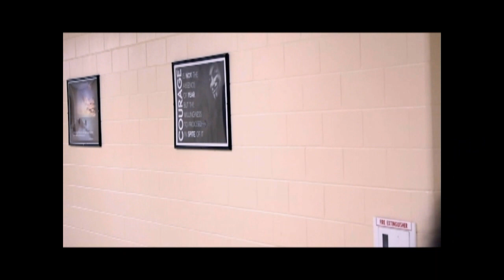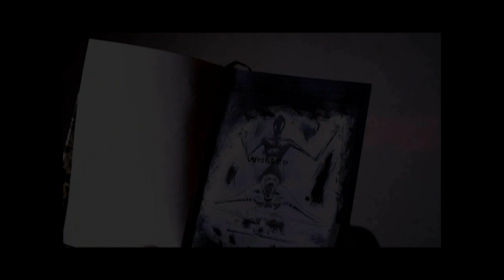NY - UNHINGED - ISLIP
2nd Place!   2020 Ten Day Film Challenge  (Multi State)

Required Elements -
CHARACTER: Parker Malone. Recently returned from a hospital stay.
PROP: A fortune cookie.
LINE: "Now look at what you have (you've) done."

The OPTIONAL CINEMATIC TECHNIQUE:  Diegetic Music.